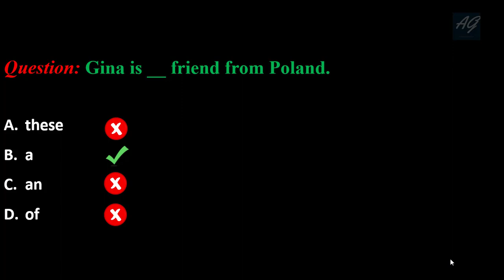Gina is __ friend from Poland.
What is the Correct Option of this question: Gina is __ friend from Poland. Correct answers is "a" because An article is a part of speech that acts as a quantifier and a determiner.